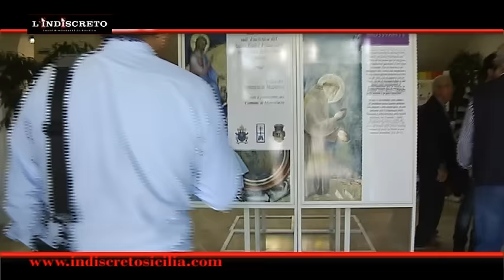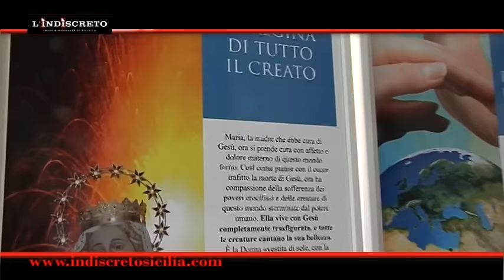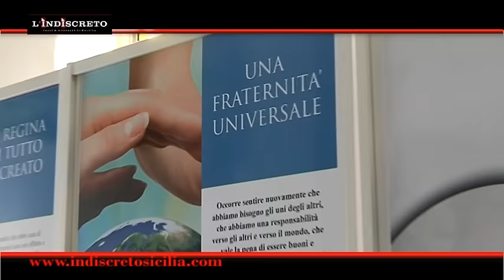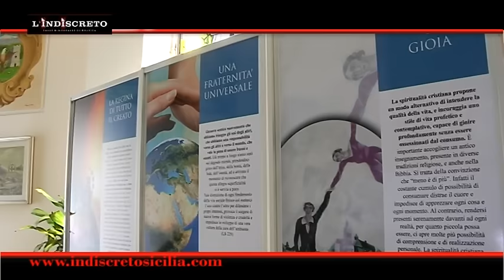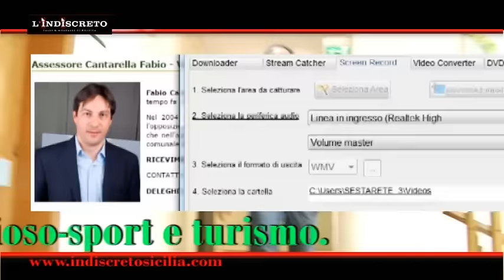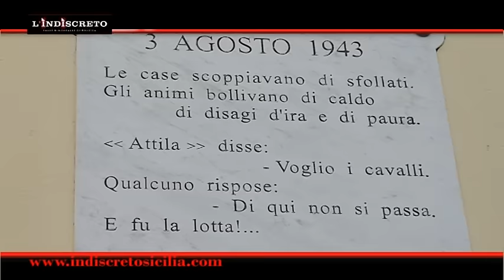INDISCRETO SUPPOSTE MASCALUCIA